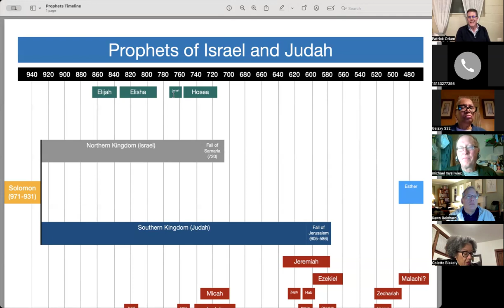Wednesday Bible Study -- 3/27/24 -- Jonah